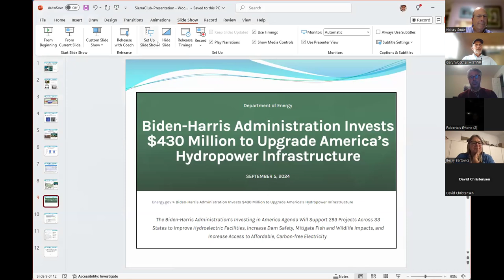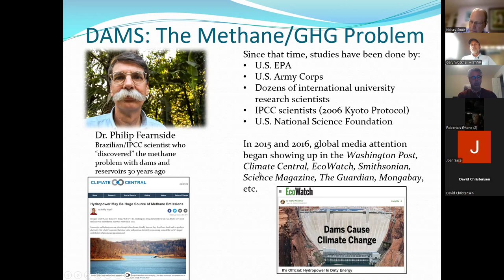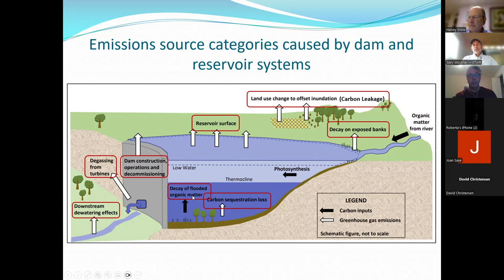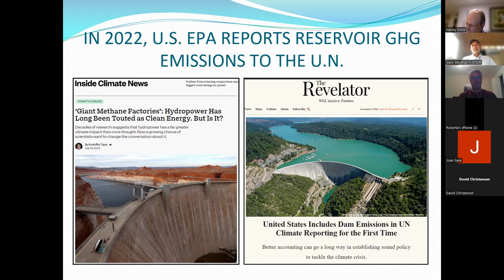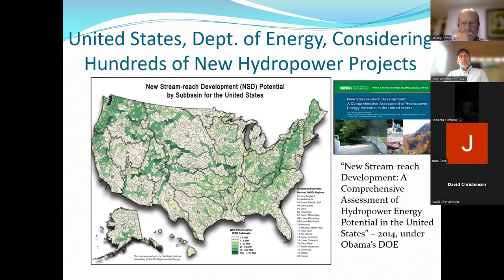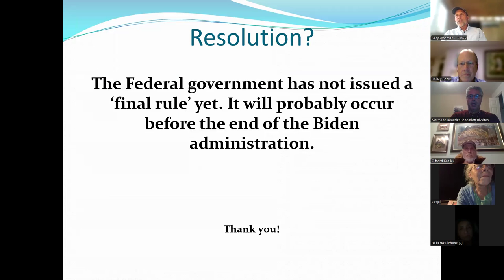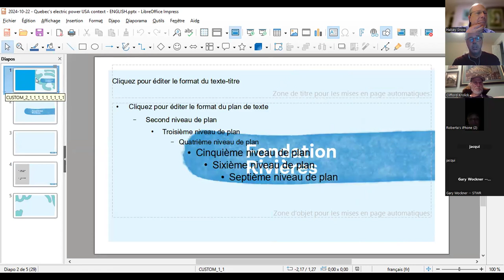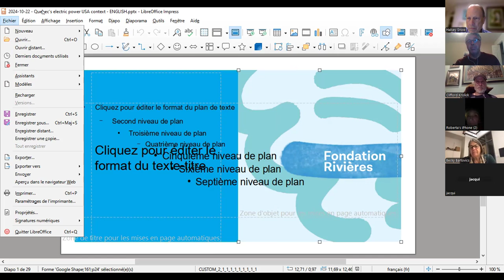NECAPA Webinar: The Greenwashing of Hydro Power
Topic: The Greenwashing of Hydro-Power
Speakers:
- Gary Wockner, PhD, Executive Director - Save the Colorado: Getting the US Treasury/IRS to acknowledge that hydropower is NOT "renewable" energy.
- Roberta Benefiel, Grand Riverkeeper, Labrador and Newfoundland: Canadian policies, the new C59 Competition Act, COP 26 (UN) recommendations and their impacts.